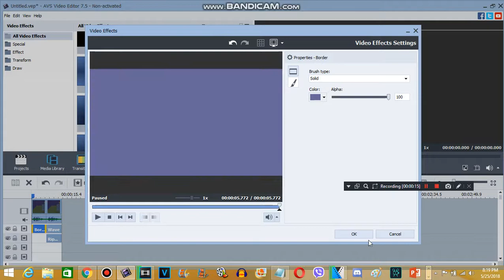How to make "2 X's Sounds like Green Splaat" (REMAKE)